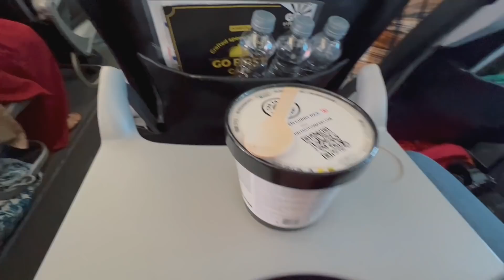IS BAAR KEDARNATH HOGA YA NAHI?? | PANCH KEDAR | EPISODE 1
Satya Saggar as he begins the Panch Kedar temples journey, a sacred pilgrimage through the heart of the Indian Himalayas. This spiritual adventure encompasses five revered temples dedicated to Lord Shiva, each set amidst stunning mountain landscapes. Explore ancient traditions, experience breathtaking scenery, and immerse yourself in the rich culture and history of these sacred sites. The Panch Kedar journey is a must for those seeking spiritual enlightenment and breathtaking natural beauty. Follow Satya Saggar on this unique pilgrimage through Uttarakhand's most revered temples."

Rabb Rakha!